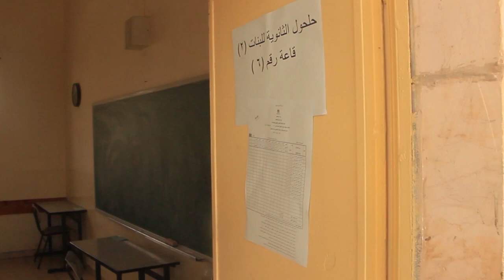بلدية حلحول تعقم قاعات امتحان الثانوية العامة في المدينة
ضمن الاجراءات الاحترازية ولتوفير بيئة أمنه وصحية لطلبة مدينة حلحول الذين سيتقدمون لامتحان الثانوية العامة ،أنهت بلدية حلحول اليوم الخميس الموافق 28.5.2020 اعمال تعقيم القاعات الذي ستعقد فيها الامتحانات والتي جاءت موزعة على اربع مدارس في مدينة حلحول ، وذلك بحضور ممثلة عن قسم الصحة المدرسية في مديرية التربية والتعليم شمال الخليل السيدة نانسي العرجا.

تأسست بلدية حلحول سنة 1964م، وقامت المجالس البلدية المنتخبة المتعاقبة بالعديد من الانجازات والمشاريع الحيوية وتأهيل البنية التحتية للعديد من المرافق ومنها شق وتعبيد الطرق وبناء المدارس وتطوير شبكة المياه وغيرها من الخدمات المختلفة، كما وقامت المجالس السابقة وخاصةً المجلس الحالي باستقطاب المؤسسات الرسمية والأهلية لتصبح حلحول مركزاً لمحافظة شمال الخليل وتمتلك البلدية سوقاً مركزياً لبيع المحاصيل الزراعية.